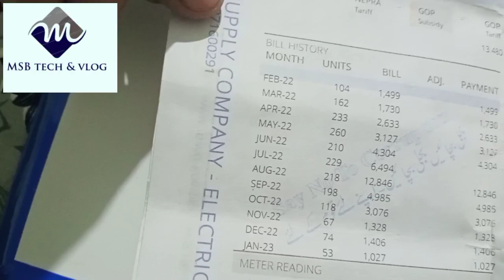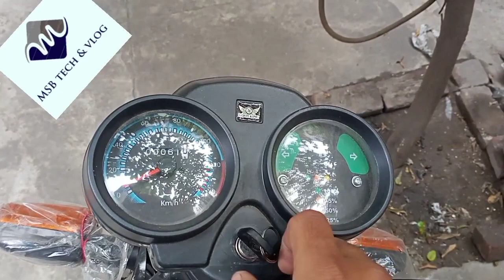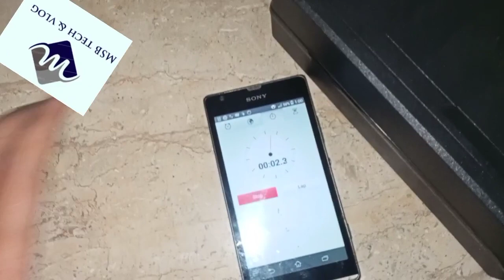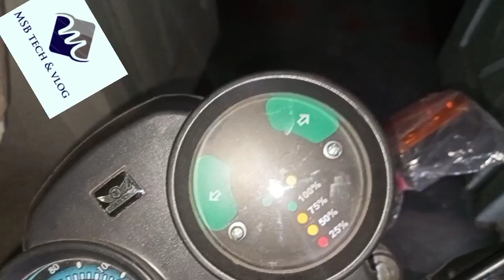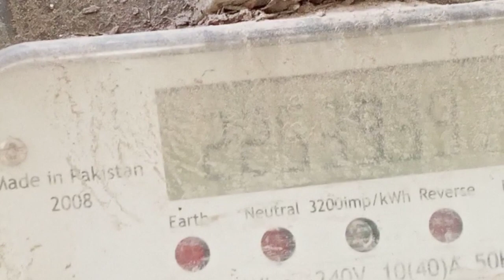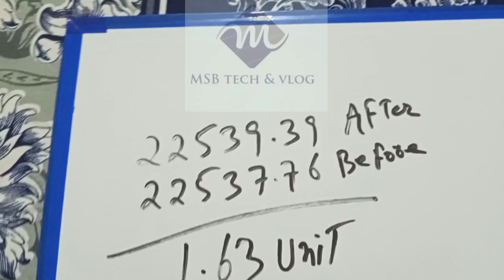Road King Electric bike charging time | Unit consumption of Electric Bike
in this video I will tell you about how to charge electric bike.how many electricity consume (use ) for one full charge.
how many electricity unit use to charge the bike .how much time required to charge the battery of road king electric bike.
road king electric bike 2023
road king electric bike price in pakistan 2023
road king electric bike review